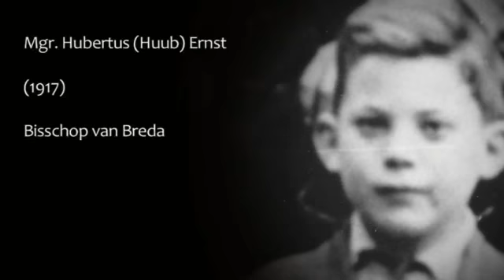Mgr Hubertus Ernst 1917 Deel 1 Jeugd